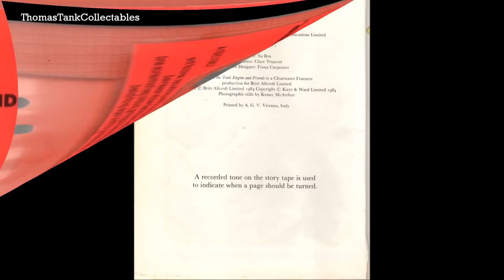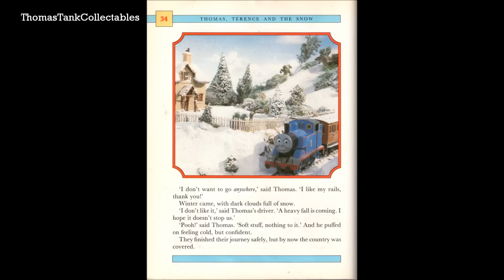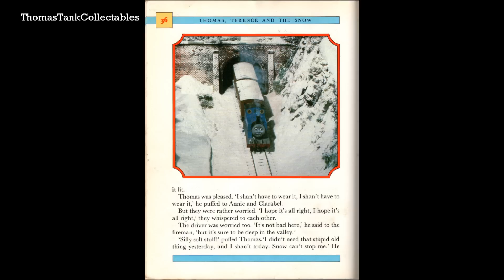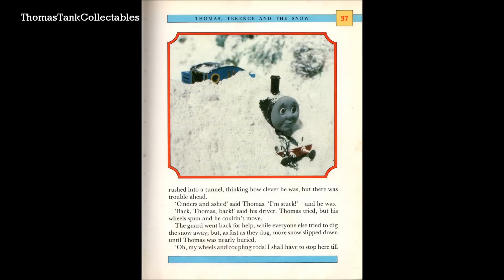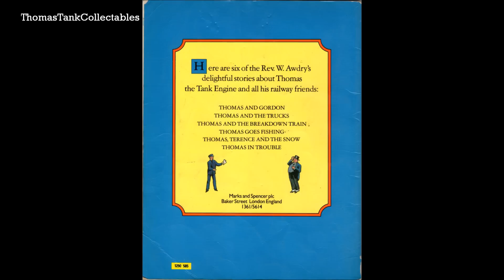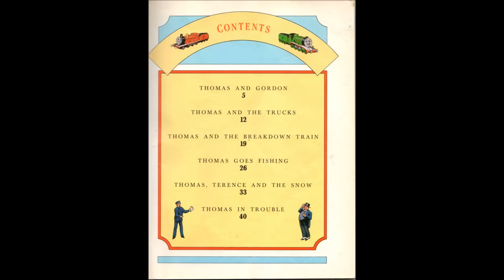Thomas the Tank Engine & Friends Audio Book - Thomas, Terence and the Snow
Side 2 - Episode 2
Thomas finds the danger snow can cause and gets saved by an unlikely fellow.
We will be uploading all six stories from this book. Please do not use any of the images or audio used in the video without permission.